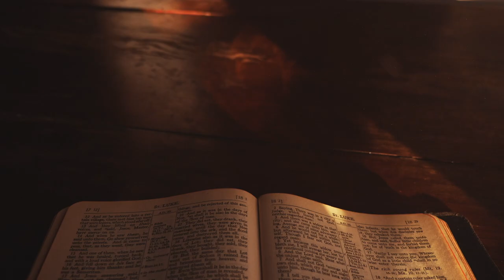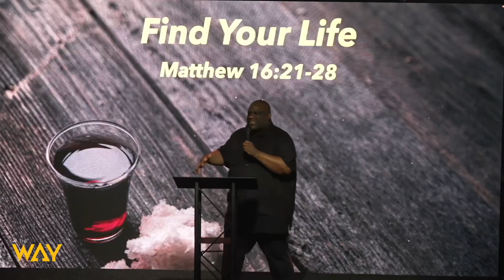Find Your Life by Pastor Michael McBride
Welcome and thank you for streaming with us. Watch this sermon entitled, "Find Your Life," by Pastor Michael McBride. Get your bibles, let's watch this great message together.